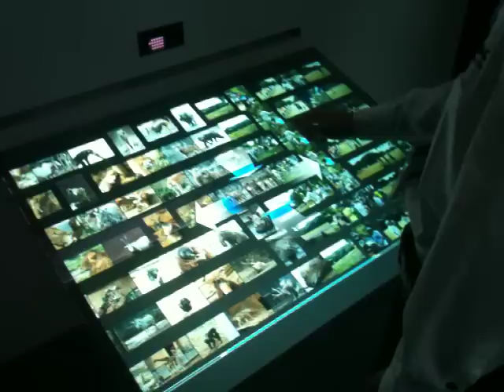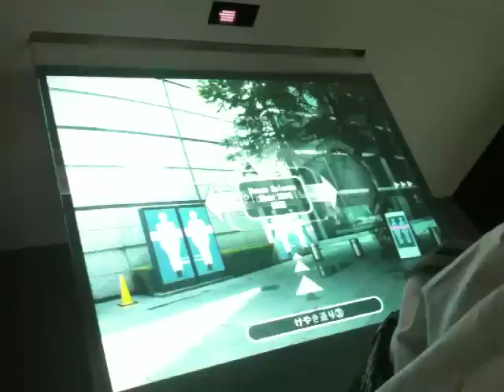[CEATEC 2010 Video] Hitachi to introduce 'Gesture User Interface for Public Information Board'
Hitachi to introduce 'Gesture User Interface for Public Information Board' at CEATEC JAPAN 2010.